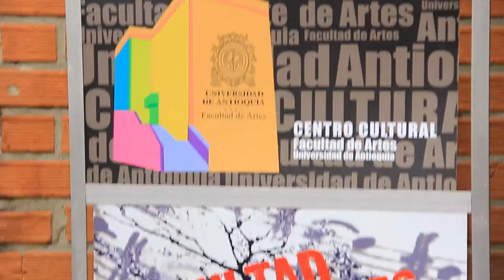Festival Itinerante FICIB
En Medellín y Bogotá, durante el mes de septiembre se desarrolla desde hace unos años el festival de canción itinerante, nosotros en el marco de su visita a Medellín nos fuimos a hablar con los organizadores para que nos contaran un poco cómo era hacer este festival tan móvil y también hablamos con uno de los músicos que trajeron para que nos hablara de cómo creaba las canciones.